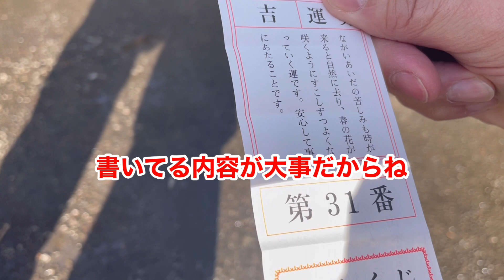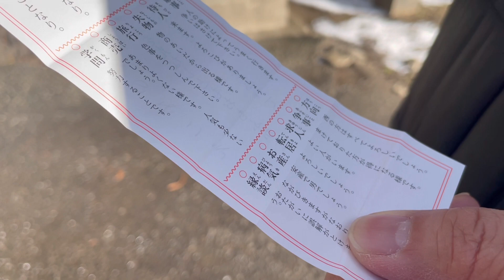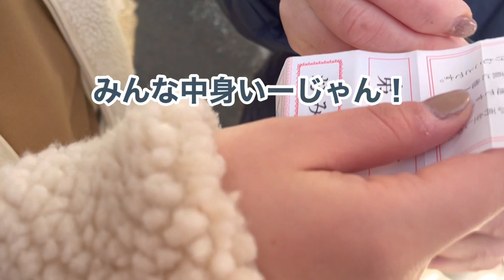【必見‼️】新年一発目の笑神様降臨🤣夫の実家で大暴走〜義母も初登場〜！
年末年始の様子を動画に撮りました♪
良かったら遊びに来て初笑いしてください🎍